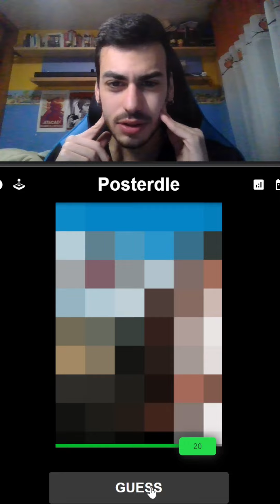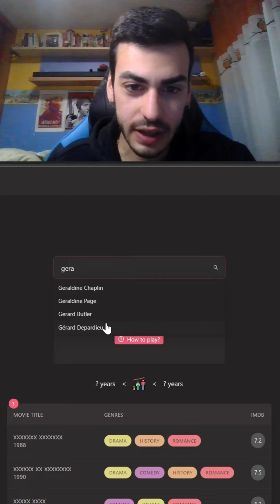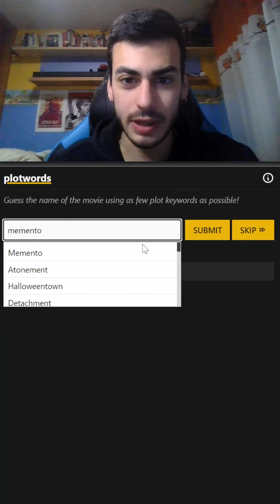ADIVINA LA PELI #30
Juegos: Framed, Moviedle, Posterdle, Actordle, Cinerdle & Plotwords.